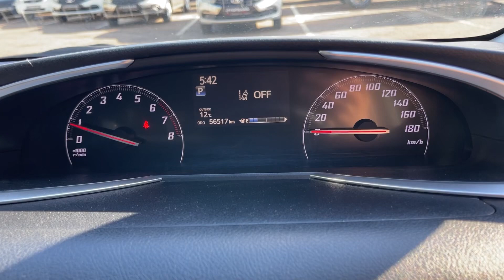Мини обзор. Toyota Sienta. 2019